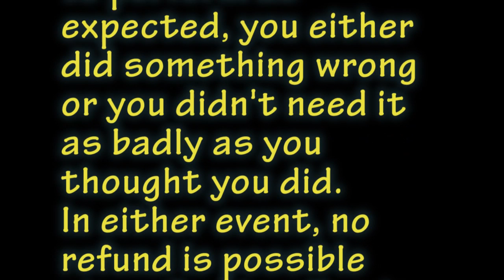Quest for Spoof: God in a Box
Cortco Products has done it again!
While contemplating the omnipresence of God, deep in our secret underground facility, we accidentally contemplated him into a box!! Imagine our surprise!! Now, thanks to this revolutionary process, we are able to make God available to the consumer for a limitless time only.